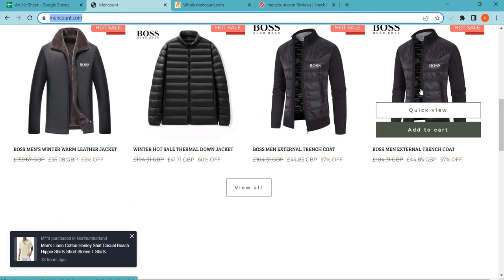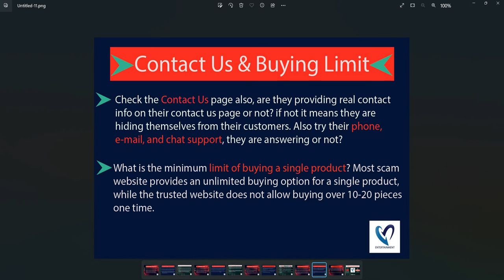Mencount Reviews 2023: Is Mencount.com safe for online shopping? Mencount Detailed Review!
Mencount.com is an online e-commerce shopping website selling different types of products. So, we are here to guide you, on how to check the authenticity of any genuine website

1. Firstly you should check the domain age of any website if the domain is older it is more reliable.

2. Pay attention to whether the website is safe or not with HTTPS connection.

3. Whois a website where you can check more details of the website.

4. Customer support services are also important, check whether the number and contact address are given or not.

5. Genuine websites provide COD, and PayPal as the payment method, and PayPal gives you a refund option after a rising request.

6. Scam advisor is a popular website that gives trust scores to most websites, you can also check there.

7. Product return policy is also an important point, check available or not.